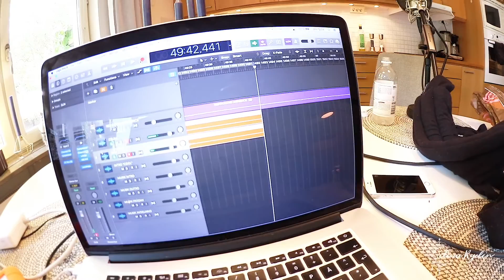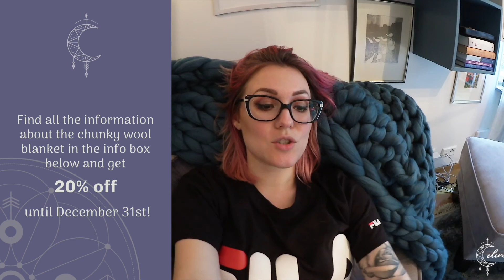Vlog | "IT'S HUGE!!" | CHUNKY WOOL PLAID, MARTIN & ON FLEEK PODCAST,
Vlog | "IT'S HUGE!!" | ON FLEEK PODCAST, MARTIN & CHUNKY WOOL PLAID - Not a nail vlog but a vlog that kind of shows parts of my life when I'm not at the salon doing nails. In today's vlog I'll record the first episode of the second season of "On Fleek med Celina och Styleein" together with Elin Johansson. After that I'll spoil my baby Martin with treats and toys and then it's finally time to pick up my new chunky wool blanket!!

That way you won't miss my next video when it comes out.

THE NAME OF THE COLOR I CHOSE IS "DUCK EGG" AND
IT'S

If you are living outside the states, go here to find out where your closest distributor is

▼ ▽ Light Elegance Ambassador and International Educator (I don't sell any products myself), please for more information about the products and where to buy them (your closest distributor). If you have any questions on prizes, log in, how to buy the products from your country etc, please send an email to

▼ ▽ I DON'T TAKE ON NEW CLIENTS UNTIL FURTHER NOTICE AND I DON'T DO ONLINE CLASSES. To find out where my upcoming classes will be, check out my and sign up for the newsletter!